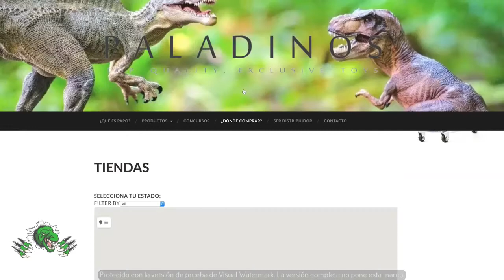Juguetes de Dinosaurios Apatosaurios Papo ► 2020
Juguete de dinosaurio Apatosaurios de Papo ★ 2020
Juguetes de Dinosaurios en Oferta
Colección jurassic World

Esta ayuda apoya al canal y nos permite continuar haciendo vídeos como este. Gracias por el apoyo ! Si encuentra algo de su material con derechos de autor en este vídeo, déjenos un mensaje para que podamos resolver el problema.